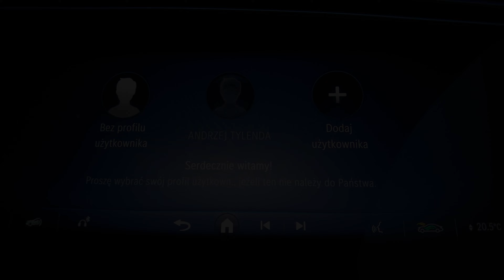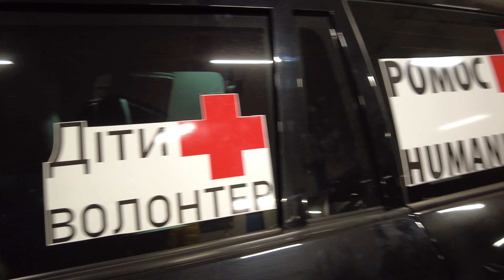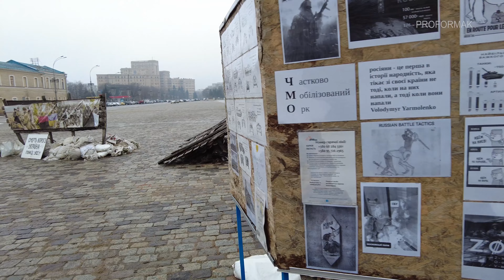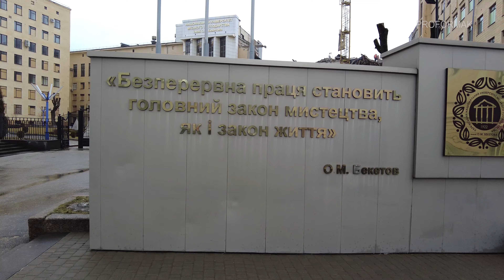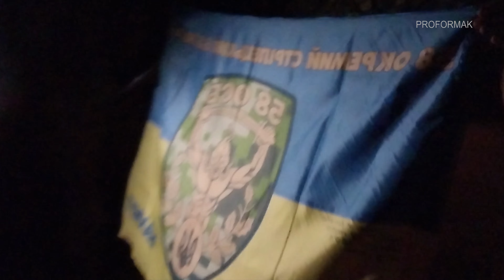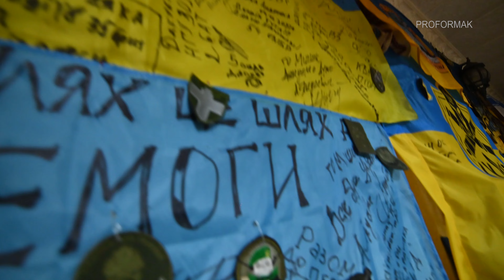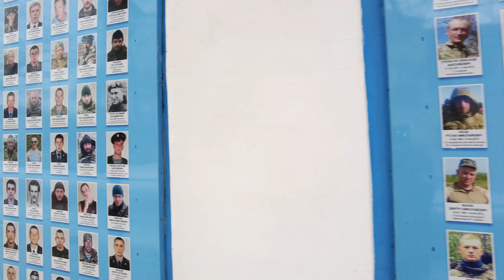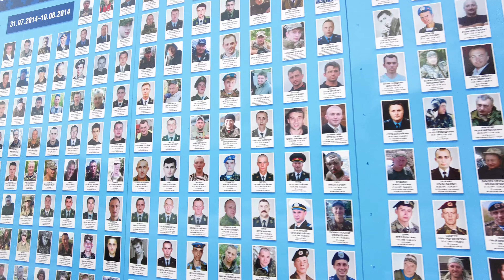Humanitarian aid to Ukraine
Chapeau bas Andrzej!